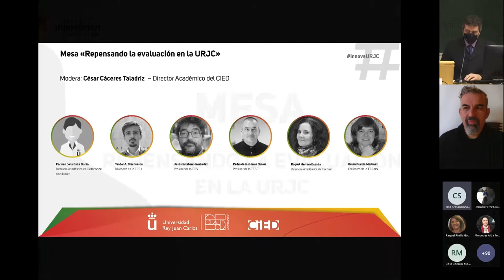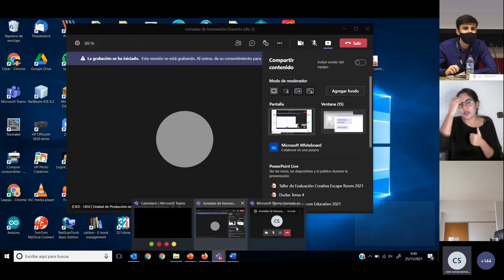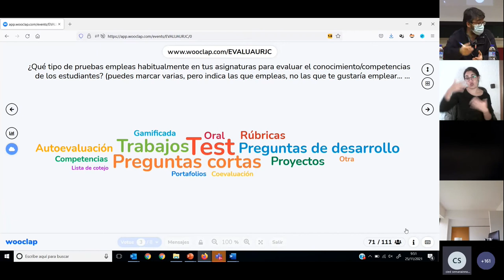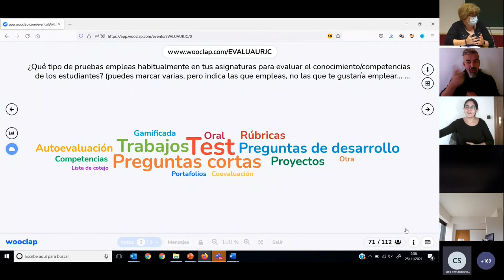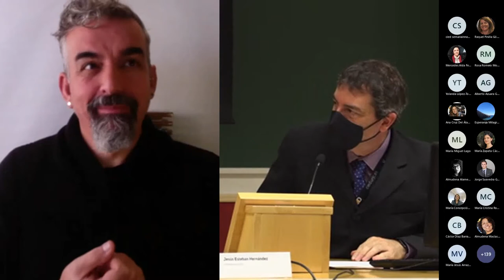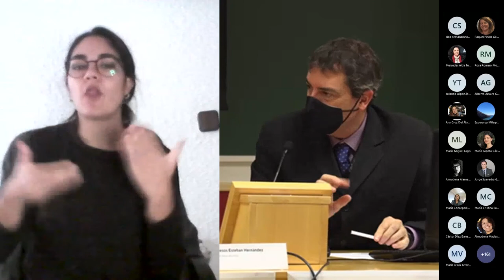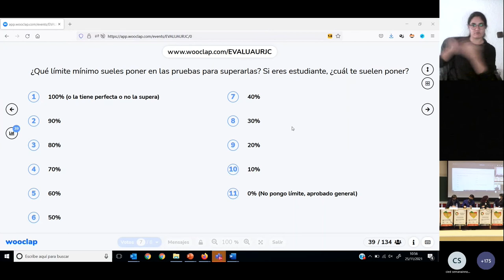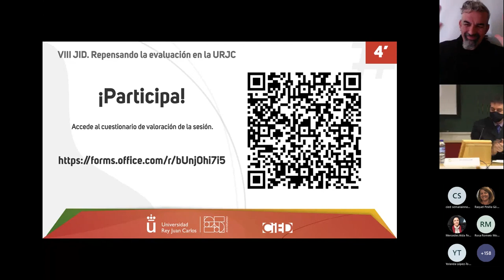jidURJC: Mesa «Repensando la evaluación en la URJC»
III Semana de la Innovación Docente - jidURJC: Mesa «Repensando la evaluación en la URJC»

Modera: César Cáceres Taladriz – Director Académico del CIED

Carmen de la Calle Durán – Directora Académica de Ordenación Académica
Teodor A. Diaconescu – Delegado de la ETSII
Jesús Esteban Hernández – Profesor de la FCS
Pedro de las Heras Quirós – Profesor de la ETSIT
Raquel Herrera Espada – Directora Académica de Calidad
Belén Puebla Martínez – Profesora de la FCCom

aulavirtual.urjc.es
cied.urjc.es